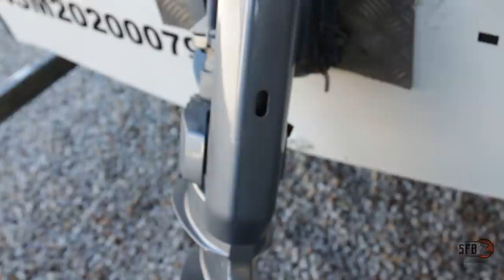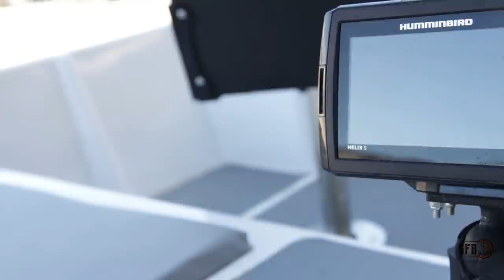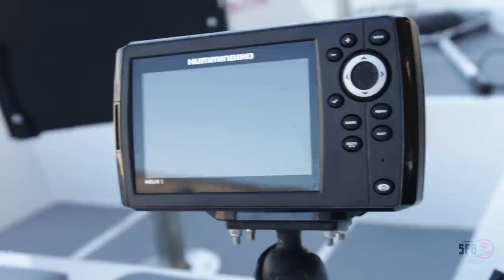QUANTO CUSTA UM BARCO? quanto gastei pra montar o meu barco? motor eletrico, sonar, hidea